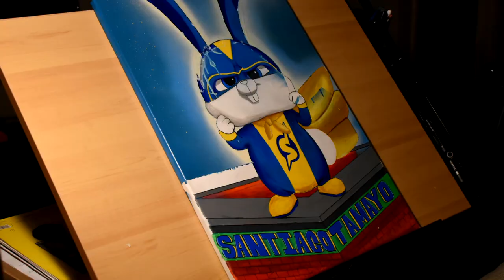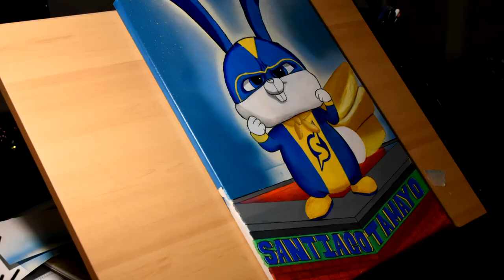santiago's snowball painting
hello everyone here is a (12 min long) video of me painting snowball from pers 2 for my 1st born son. every time he watches the movie and snowball makes an appearance, my son is just filled with happiness and excitement to see this character save the day. with that being said I hope you guys enjoy . I not Picasso or DaVinci, but I am a proud father that is doing something special for his boy💙. enjoy my friends.